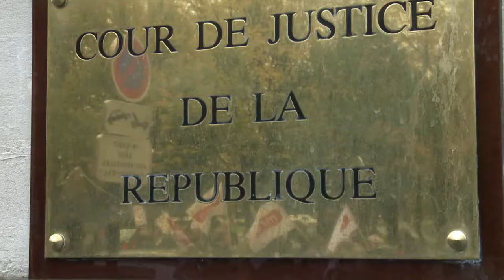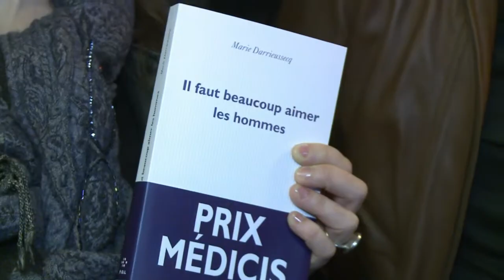AFP - Le JT, 2ème édition du mardi 12 novembre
AFP - Le JT, 2ème édition du mardi 12 novembre. Durée: 01:41 -Philippines: l'ONU réclame une aide d'urgence de 301 millions de dollars pour un plan jusqu'en mai -Immigration: le Mrap saisit la justice pour des propos de Valls sur les Roms -Social: le chômage des jeunes, plaie de l'UE, au menu des dirigeants européens à Paris -Procès: Stéphane Moitoiret et son ex-compagne rejugés pour l'assassinat du petit Valentin -Littérature: Marie Darrieussecq sacrée par le prix Médicis pour "Il faut beaucoup aimer les hommes"